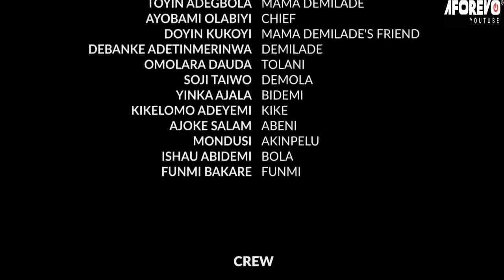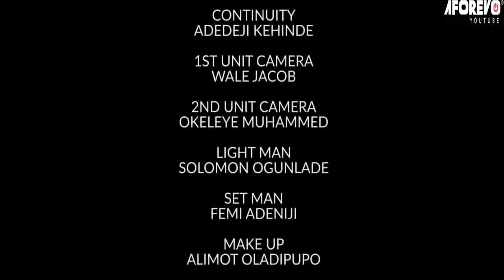ALAPARUKU( Toyin Adegbola | Ayobami Olabiyi | Doyin Kukoyi ) Full Nigerian Latest Yoruba Movie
She used her house as collateral to borrow money for her daughters ticket to go abroad. Will she meet up the deadline? Will her daughter disappoint her ?Watch to find out.